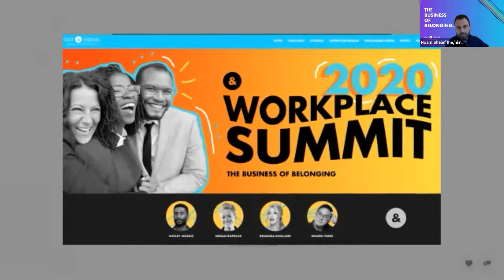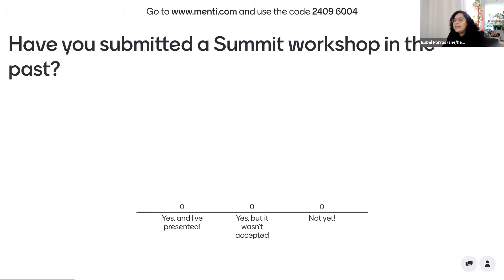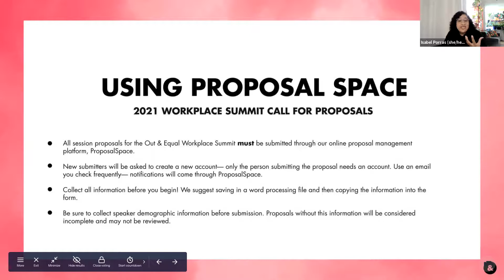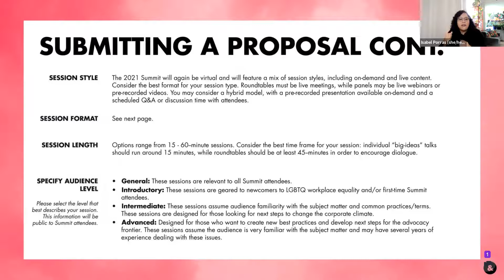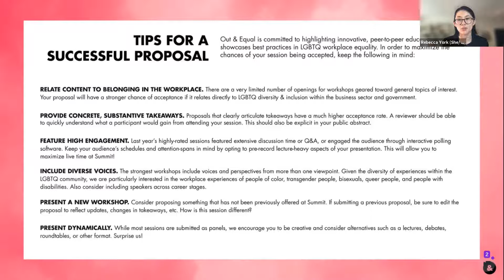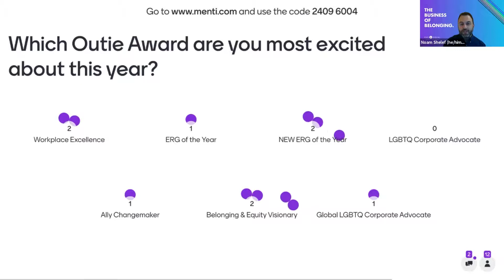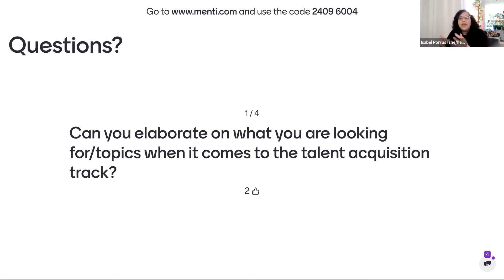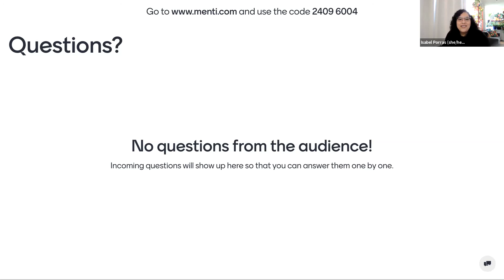2021 Workplace Summit Call for Proposals and Outie Nominations